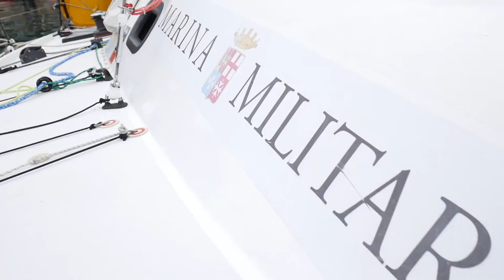Il sogno di Pegaso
Follow me on:
Istagram: @paolodetrane

Nikon D800
Nikon 24-70 f2,8
Nikon 70-300 f 3,5-5,6 VR2
nikon 50 mm f1,4
Nikon SB900 (x3)

Beholder Ds1